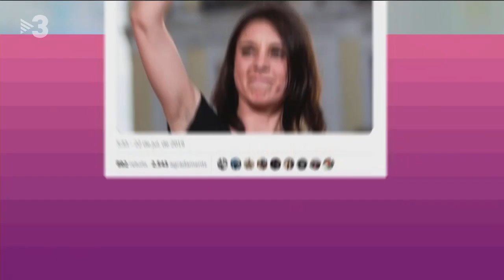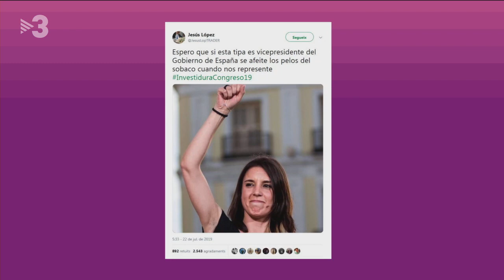Som com som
Estries, cicatrius, arrugues, sobrepès. són habitals als cossos de moltes dones però s'allunyen dels ideals de bellesa establerts per la publicitat o Hollywood. Sovint s'han vist com si fossin "defectes" que cal corregir o amagar. Com els pèls, de veritat què fan por quan qui els porta són dones? Intentem respondre aquesta pregunta.